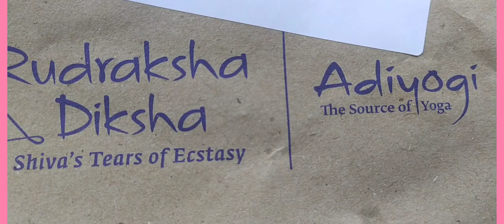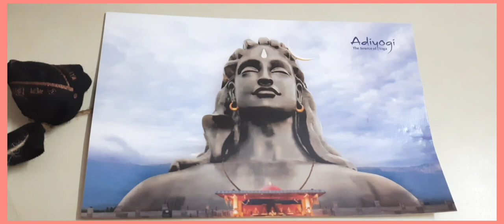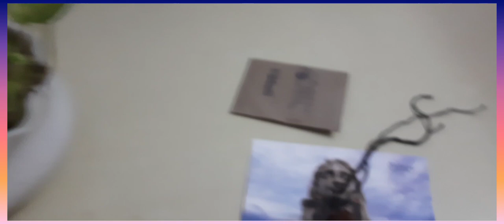Isha Rudraksha Diksha Unboxing | Energized by Sadhguru |प्राण प्रतिष्ठित रुद्राक्ष isha foundation#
Isha Rudraksha Diksha | Energized by Sadhguru |प्राण प्रतिष्ठित रुद्राक्ष isha foundation#

On Mahashivaratri 2021 Sadhaguru Consecrated 30 millions rudraksha-Shiva's Tears of Ecstasy, this rudraksha are been distributed to all who have registered for Rudraksh Diksha by sadhgurudev.

Rudraksha Diksha kit content following item-👇
rudraksha - panchmukhi (along with black thread)
Abhaya sutra -
Isha Vibhuti   -
AdiYogi image -
Instructions sheet -